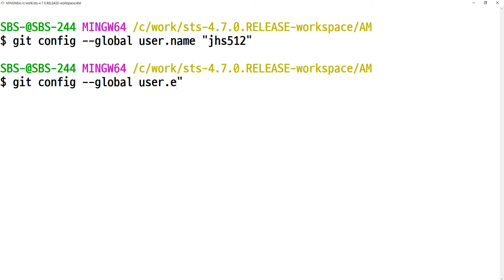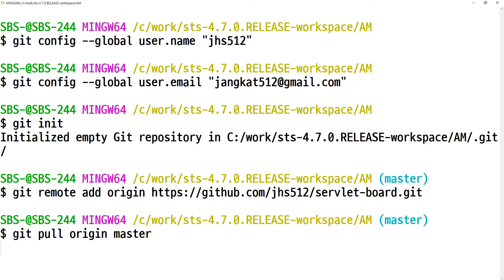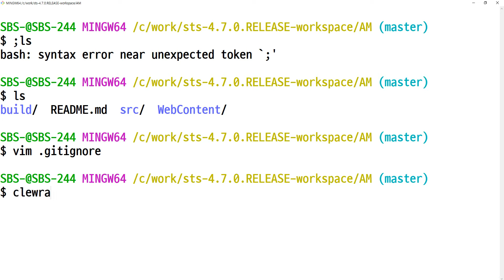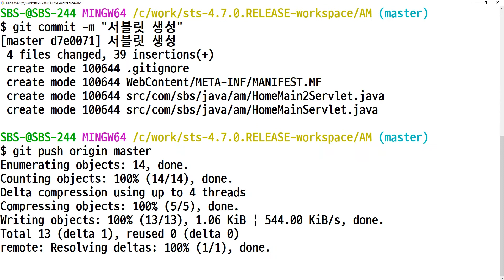2020 07 04, 자바, 서블릿게시판 구현, 서블릿 생성 및 실행, 2부